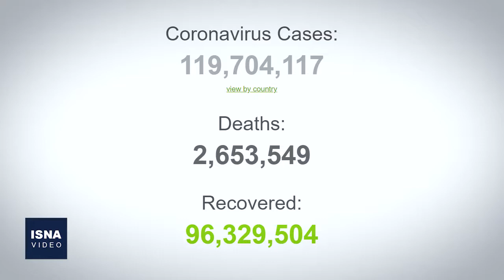از رد پیشنهاد آتش‌بس در یمن تا پرداخت غرامت به خانواده فلوید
در این شماره از بستۀ اخبار بین‌الملل ایسنا، خبرهایی از دعوت به موج جدید تظاهرات در میانمار، رد پیشنهاد آتش‌بس آمریکا توسط انصارالله، پرداخت غرامت چند میلیون دلاری به خانواده جورج فلوید، رأی اعتماد به دولت لیبی و دو خبر دیگر را مرور می‌کنیم.